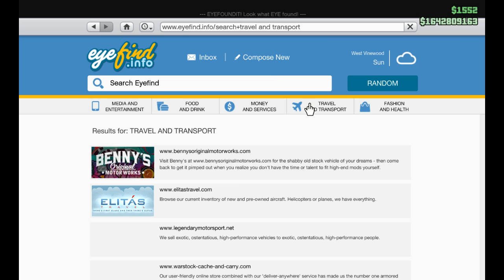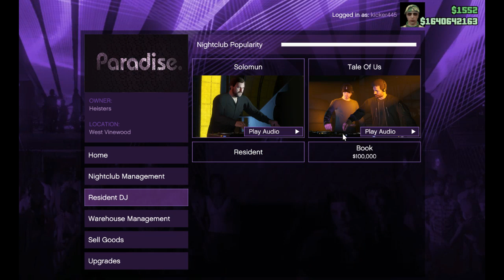Gta V: After Hours DLC Enus Stafford and finally the Blimp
This is quite the DLC and the blimp we finally get it and the Enus Stafford which I didn't customize because I got kicked from the session but leave a like, share and subscribe and leave a comment about what you think about the dlc so far